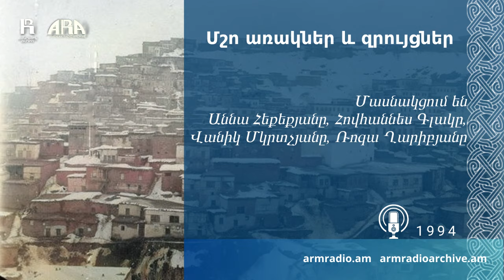Մշո առակներ և զրույցներ/ Աննա Հեքեքյան, Հովհաննես Գլակ, Վանիկ Մկրտչյան, Ռոզա Ղարիբյան/1994